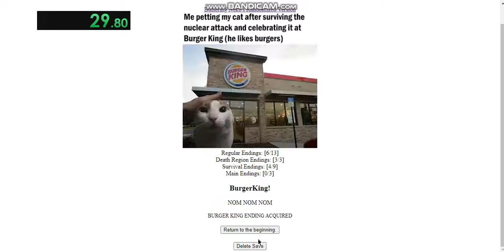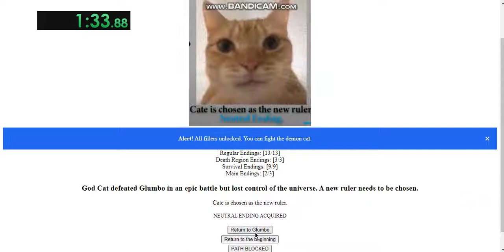Cat Meme Timeline 1:45.28 WR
As of I know, this is currently the World Record for Cat Meme Timeline on YouTube. I've also made a 1:43, but sadly did not recorded it.